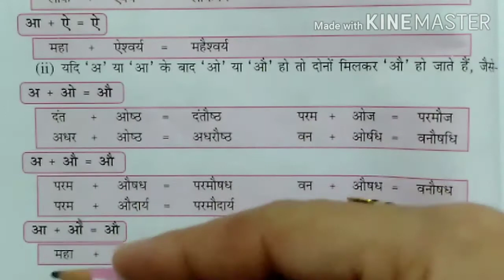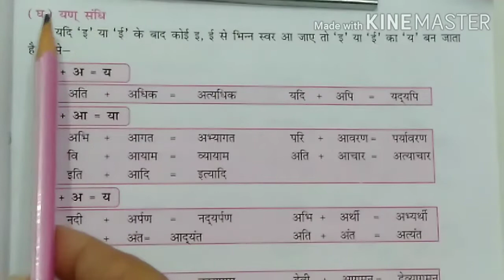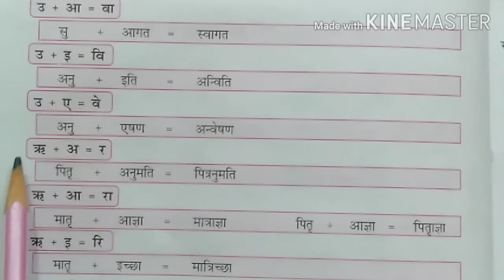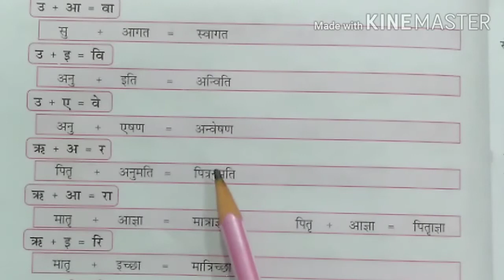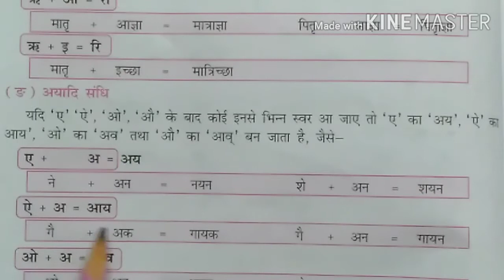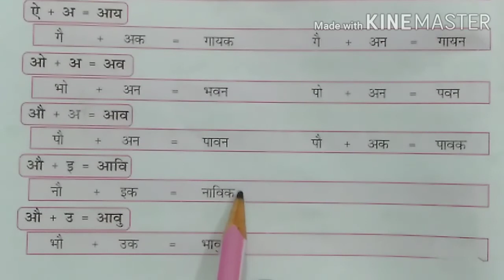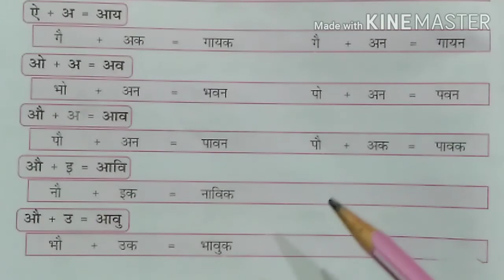Hindi Vyakaran Chapter -4 Sandhi Part -2 | स्वर संधि हिंदी | Sandhi Hindi Grammar | Sandhi Tricks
SANDHI IN HIND,
स्वर संंधि - अयादि संधि, यण संंधि और  वृद्धि संधि
संधि की परिभाषा, भेद और उदाहरण ,
MONIKA TALIYAN
संस्कृत पाठशाला
Monica Taliyan